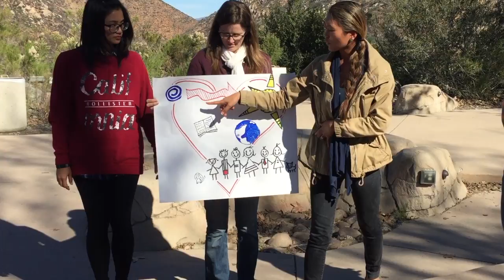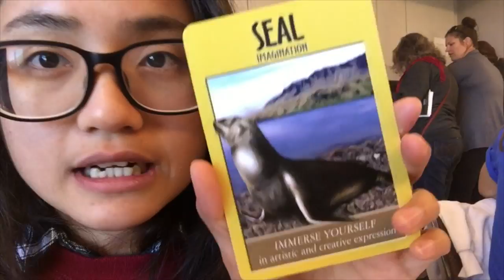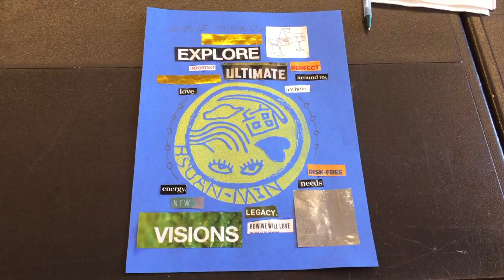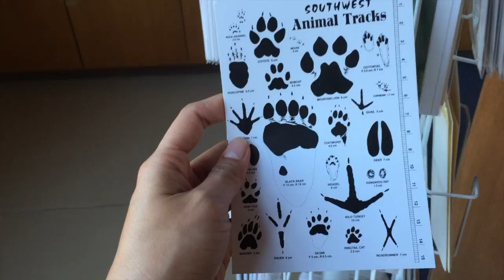ep47 入冬的最後一堂課/ final class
這學期的最後一堂課，兩個教授聯合舉辦了一場potluck party class。有些同學一開始說著說著就哭了，不是因為要離別，而是因為課程讓她們講出了平常不會說出的內心話。原本說寒假有空要回來這裡走走的，結果課程當天結束後就完成了最簡單的那一條路線了。